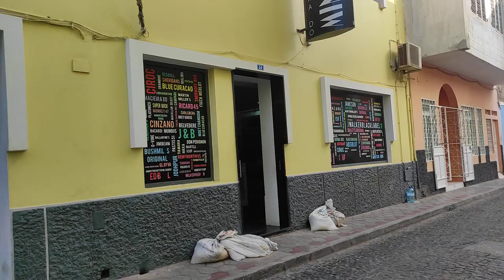Igreja Nossa Senhora da Luz. Mindelo cheio de turistas e eu tou triste...